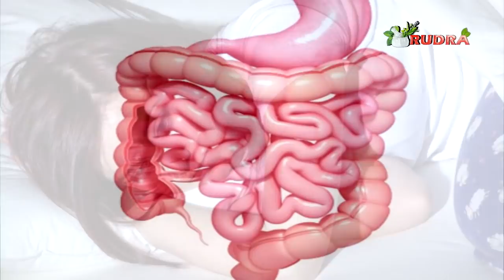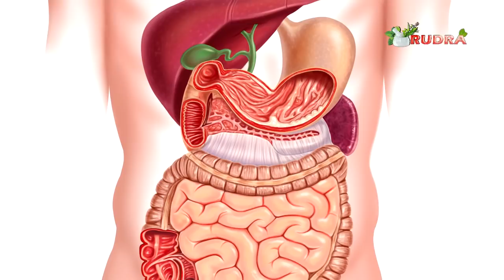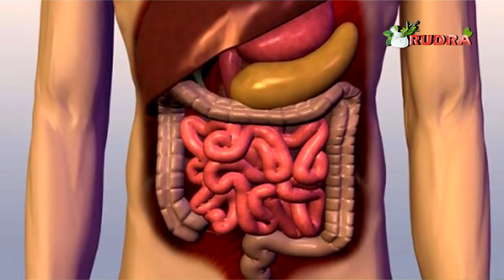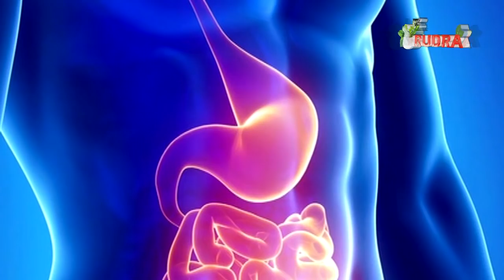आपको पता है, आपके पेट में भोजन पच रहा है या सड़ रहा है? अवश्य देखें व सभी को बताएं Shree Rajiv Dixit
आपको पता है, आपके पेट में भोजन पच रहा है या सड़ रहा है? अवश्य देखें व सभी को बताएं Shree Rajiv Dixit || Rudra Home Remedies